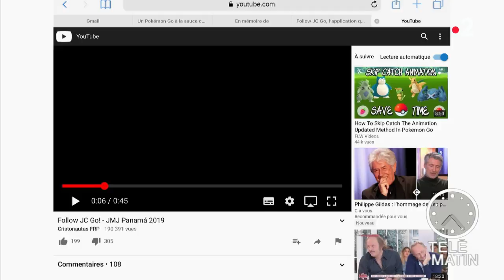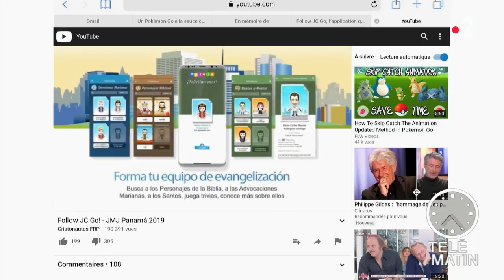La Toussaint à l'honneur sur le web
Deux sites à connaitre pour la Toussaint :
- « En mémoire de mon ami », une initiative de l'association 30 millions d'amis. Le but : rendre hommage à nos animaux disparus.
- « Follow JC Go », un jeu rappelant « Pokemon GO » qui vise à évangéliser les jeunes de manière ludique. Une application approuvée par le Vatican.